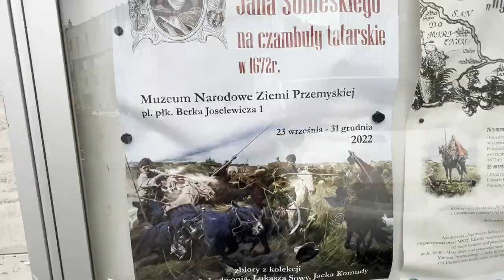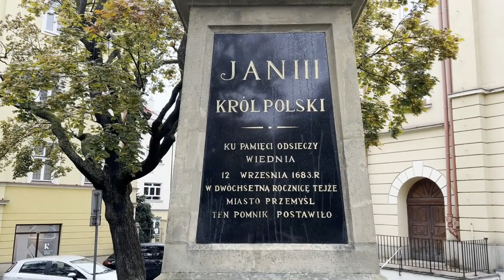Wyprawa Jana Sobieskiego na czambuły tatarski w 1672 r - Przemyśl Muzeum 2022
Przemyśl Muzeum czynny 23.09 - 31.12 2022 r